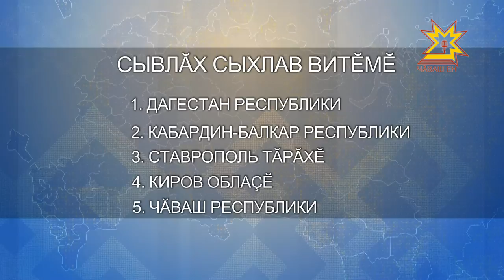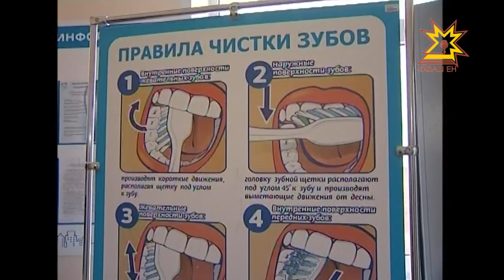Республика 21.03.2017 на чувашском языке. Вечерний выпуск.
Çÿп-çапа тирпейлесси тата туристсене илĕртесси кÿршĕ регионсем пĕр-пĕрин опычĕпе паллашаççĕ.
Чăвашсем - çар флотĕнче. Эфирта Мурманск облаçĕнче ÿкернĕ репортажсен ярăмĕ.
Пуканеçĕсем паян хăйсен професси уявне паллă тăваççĕ.